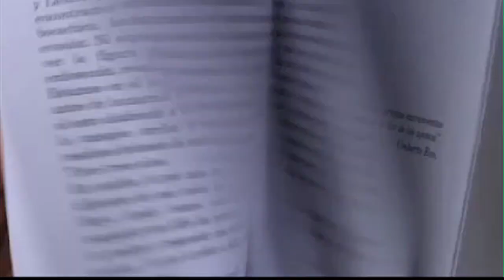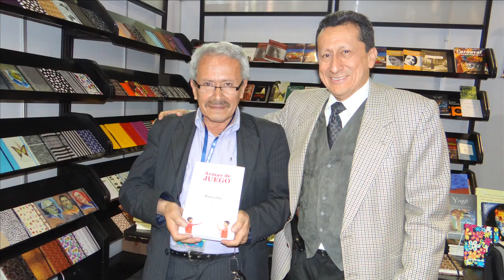FERNANDO CALDERON ENTREVISTA A MARCO POLO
Fue la segunda versión mejorada con el sonido. La primera ya llevaba mas de 335 vistas.

Es la entrevista que por la cadena MELODIA,me  realizara el pasado 9 de Agosto, Fernándo Calderón España. Esta vez con el sonido perfecto que suministrara el mismo, por intermedio del tocayo "Marco" ingeniero de la emisora, para cumplir con su deseo de que la entrevista gozara de su perfecto sonido. Abrazos para el amigo y su gran vozarrón.